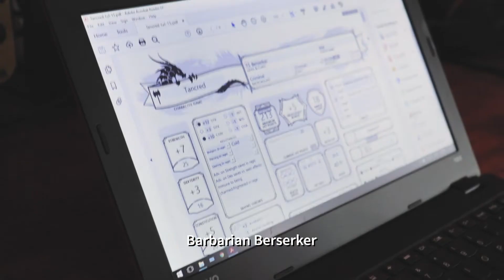Mat - Dungeons and Dragons Master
In late 2020, we ran a competition offering 10 Grants of $1,000 to anyone in WA who both identified as having a disability, and had a dream they wanted to get off the ground.

Whether they were restricted by technology, held back by COVID, or didn't quite have the initial funds ready to start their adventures, the $1,000 Kickstarter Grants have helped get the wheels turning.

This is Mat - a familiar face around the South West. He is currently studying history, but his real passion is the game Dungeons + Dragons.

Mat's been playing for 8 years now with a group of 'fellow nerds' (his words, not ours!). While most of the game is played through speech and conversation, there are a few things such as rolling the dice and writing on Character Sheets that Mat finds difficult to do without assistance from his laptop.

Watch our interview with Mat to hear his story!